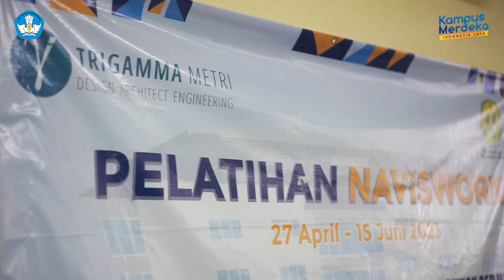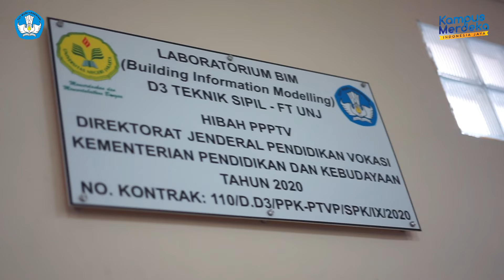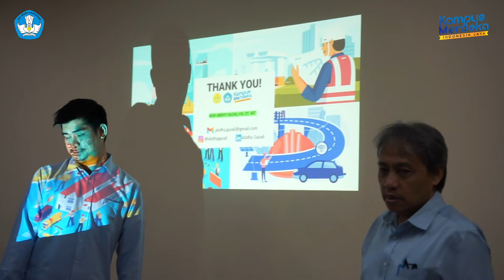KENAPA DUNIA INDUSTRI HARUS MASUK KAMPUS? | Praktisi Mengajar - UNJ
Halo Sobat Merdeka! Praktisi Mengajar kali ini ada Pak Abdi Ghazali yang akan sharing pengalamannya mengajar di salah satu kelas Fakultas Teknik di Universitas Negeri Jakarta.

Yuk ikutin keseruannya Pak Abdi mengajar, dan memahami dampak baiknya dari Program Praktisi Mengajar menurut Mahasiswa, Dosen Pengampu, dan Koorprodi.